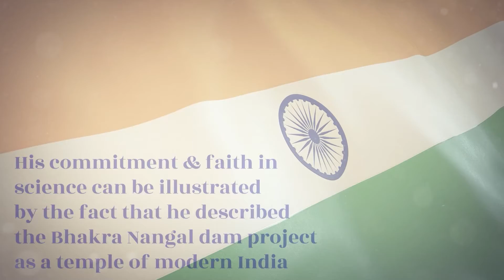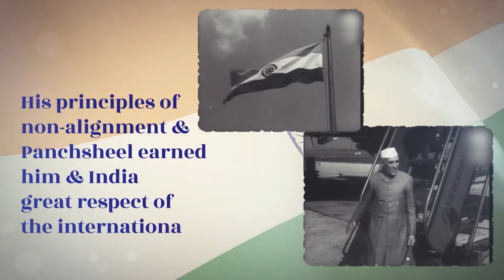भारत के प्रथम प्रधानमंत्री भारतरत्न पंडित जवाहरलाल नेहरू जी को जन्मदिवस पर शत-शत नमन